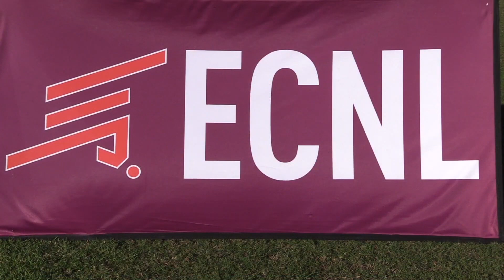2021 ECNL SAN DIEGO EVENT: Real Colorado U16G National ECNL vs Solar SC ECNL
Real Colorado U16G National ECNL vs Solar SC ECNL played at the Surf Sports Park in Del Mar, California on November 12th 2021